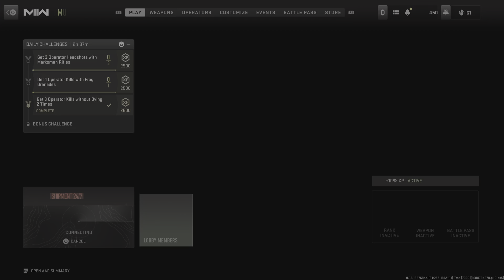Call of Duty: MW2 RPG 60+ Kill?